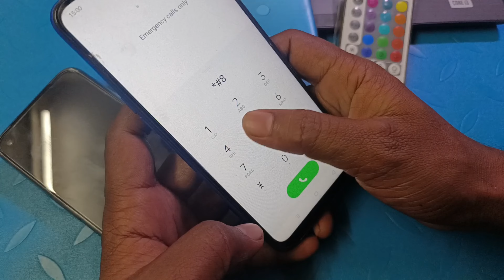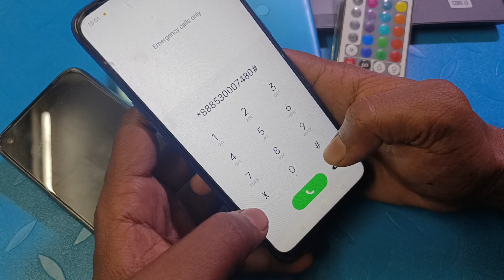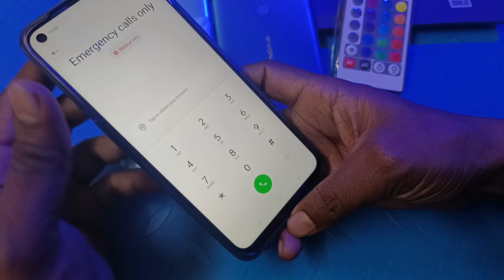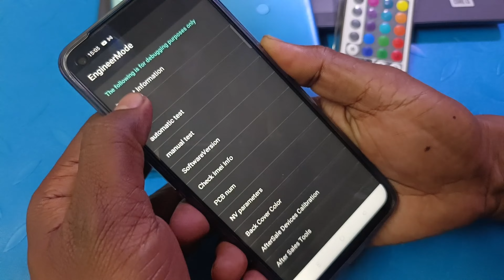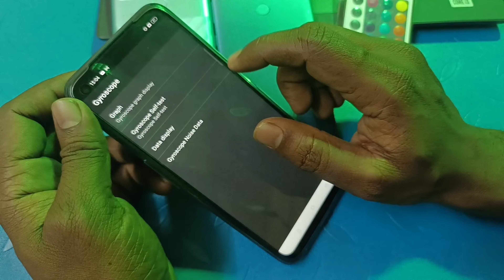Vivo and Oppo forgot Password, Pattern, Pin Removed | No Hard/factory reset | How to Lock open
Vivo Oppo Realme Forgot Password, Pattern Unlock/Remove without Data Loss@Mind Disk

All Oppo Reset Password How to fix forgot lockscreen Password Any OPPO Password || oppo reno unlock

Oppo A15

Oppo A53s

Oppo A73

Oppo A93

Oppo F17

Oppo A32

Oppo A53

Oppo Reno4

Oppo A12s

Oppo A8

Oppo A91

Oppo F15

Oppo Reno3

Oppo A12e

Oppo Ace2

Oppo A12

Oppo A52

Oppo A72

Oppo A92s

Oppo A11

Oppo K5

Oppo K3

Oppo A9x

Oppo A9

Oppo A1k

Oppo A5s

Oppo Reno

Oppo A7n

Oppo AX5s

Oppo F11

Oppo A7

Oppo R15x

Oppo A7X

Oppo K1

Oppo R15x

Oppo R17

Oppo F9

Oppo A5

Oppo F5

Oppo F1

Oppo F3

Oppo A57

Oppo F1s

Oppo R5

Oppo A3

Oppo A1

Oppo F7

Oppo R15

Oppo A75s

Oppo A75

Oppo A83

Oppo A79

Oppo R11s

Oppo R11

Oppo R1

Oppo A71

Oppo A53

Oppo R7s

Oppo A30

Oppo 1100

Oppo 1105

Oppo 1107

Oppo 3000

Oppo 3005

Oppo 3007

Oppo A31

Oppo A33

Oppo A37

Oppo A59

Oppo A59s

Oppo Finder

Oppo Joy

Oppo N3

Oppo Neo

Oppo R1k

Oppo R1L

Oppo R1C

Oppo R1S

Oppo R1x

Oppo R5s

Oppo R7

Oppo R805

Oppo R809T

Oppo R815T

Oppo R819

Oppo R819T

Oppo R821T

Oppo R823T

Oppo R830

Oppo R833T

Oppo R9

Oppo R9s

Oppo U3

Oppo U705T

Oppo U707T

Oppo X903

Oppo Yoyo

 @Santech Info

1. How to unlock all forgot password

2. How to all data safe after removed password

3. How to remove pin pattern password of mobile

4. How to hard Reset mobile without any computer

5. How to Remove forgot password without service center

6. मोबाईल का पासवर्ड तोड़े

7. FRB Bypass kare

Regards,
Santech Info,
Sanjeet Verma

Visit again
Jai Hind